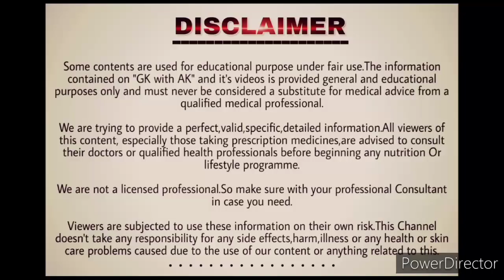🚽बस 1 चीज कब्ज ख़त्म, पेट मल शरीर सफाई | Kabj Gharelu Upchar Constipation Detox Body,kabjiyat ka upay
कब्ज, पेट साफ़ ना होना, पाचन शक्ति इतना बढ़ा देगा खाया हुआ हर चीज शरीर में लगेगा,

Follow me-

🚽 पेट साफ़ करने का काढ़ा🆓 कब्ज दूर करने का घरेलू नुस्खा 🔜 pet mein kabj ke gharelu upay | Constipation

10 रूपए में पेट पूरा साफ़, Pet saffa karne ke upay, pet saaf karne ke/ka upay, kabj ka ilaj in hindi

1 मिनट काफी है भयंकर से भयंकर एसिडिटी खत्म  करने के लिए पेट और सीने की जलन हाइपर एसिडिटी  हो छूमंतर

🆓 पुरानी से पुरानी कब्ज़ दूर करें, 🔜 Pet saaf karne ke/ka upay, 💊 Pet saaf karne ke/ka gharelu upay

👩‍🎨 How to make face pack at home,🆓 simple face pack at home, Gharelu Face Pack, Homemade face pack

1. pet saaf karne ka ilaaj/churan
2. kabj/kbj dur karne ke gharelu upay
3. kabj/qabz ka ilaj in hindi
4. pet kabj dur karne ke upay
5. gharelu nuskhe
7. constipation ke gharelu nuskhe
8. kabjiyat ka upay
9. kabj kaise dur kare
10. pet ki dawai
11. pet saaf
12. kabj ke lakshan in hindi
13. kabjiyat ko kaise dur kare
16. kabj ka ilaaj/upay
18. kabj ke/ka upay
19. pate safe kaise kare
22. pet ki kabj dur karne ke upay
23. pet ki samasya/bimari
26. pet me kabj dur karne ke upay
27. pet saaf karne ke liye kya karen
28. pet saaf na hona
30. Kabj ke gharelu upay
31. saaf karne ka upay
34. kabj ka gharelu upay/upchar

1. Kabj/Kabz ki dawa
2. kabj dur karne ke/ka upay
3. Home remedies for constipation in hindi
4. subah pet saaf karne ke upay
5. Kabj ka/ke ilaj
6. kabj ke liye gharelu upay
7. kabz/Kabj ka turant ilaj
8. pet saffa
9. pet saffa karne ka gharelu upay
10. घरेलू नुस्खे
11. subah pet saaf kaise kare
12. kabj ko dur karne ke upay
13. constipation home remedies
14. ayurvedic medicine
15. Constipation home remedies in hindi
16. कब्ज पेट साफ़ ना होना
17. constipation relief
18. home remedies for constipation
19. Kabj
20. Kabz
21. Home remedies hard stool

kabj kya hota hai